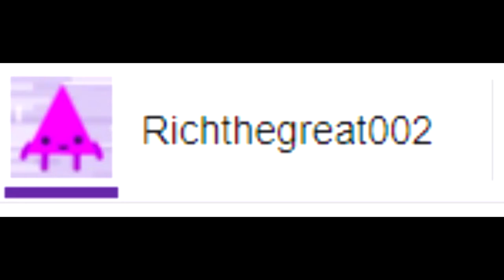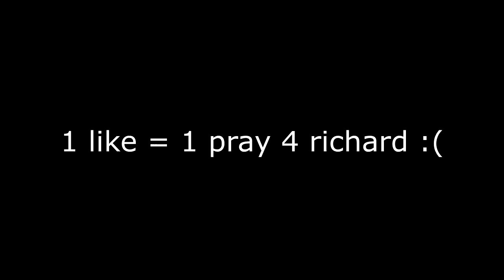follow @richthegreat002 on twitch.tv